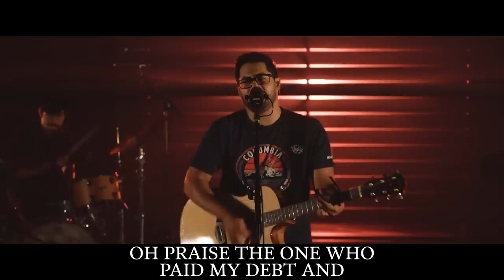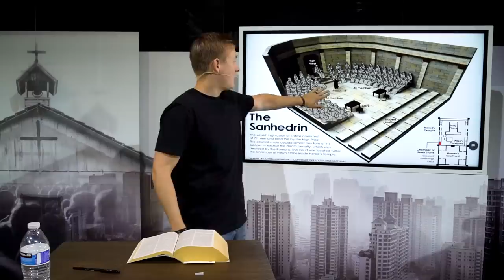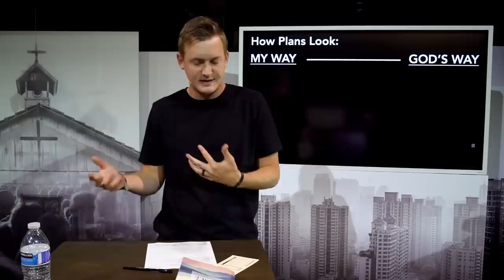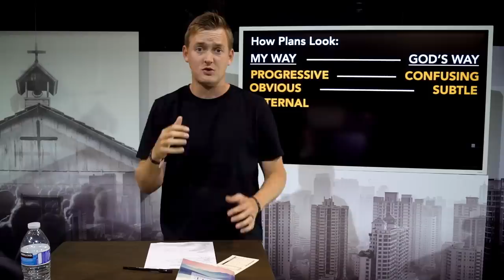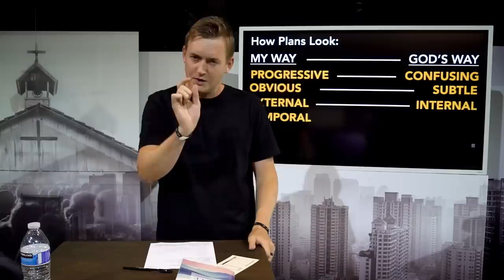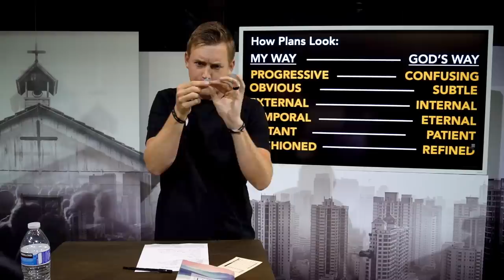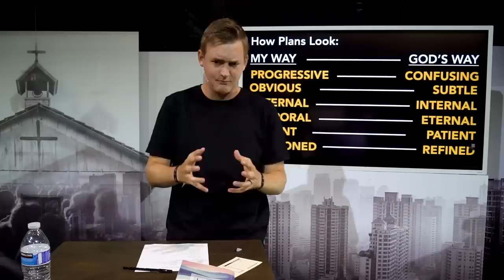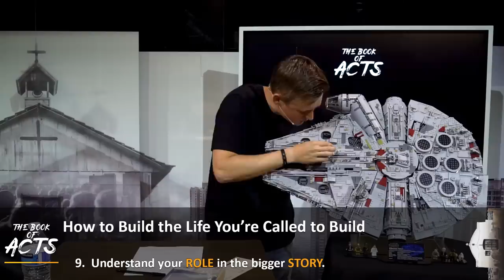God's Not Finished With You: The Book of Acts, Message 17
Sometimes in the middle of Gods plan for our life, we look around and wonder if he’s actually at work. There is confusion, hardship, loss and still God promises that he’s with us. Stephen tells the Old Testament story of Joseph that gives us a great picture of navigating the hard times of life when God can seem distant. Join us this weekend as Pastor Chris Hilken takes a look at Acts chapter 7 and God's plan for our life.